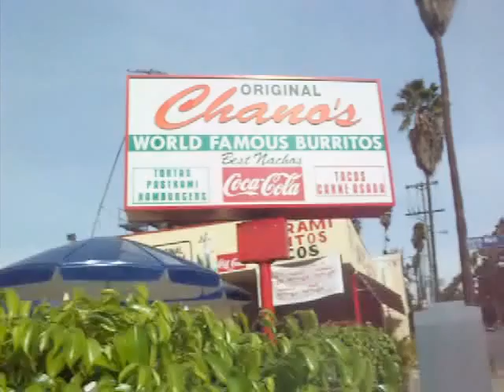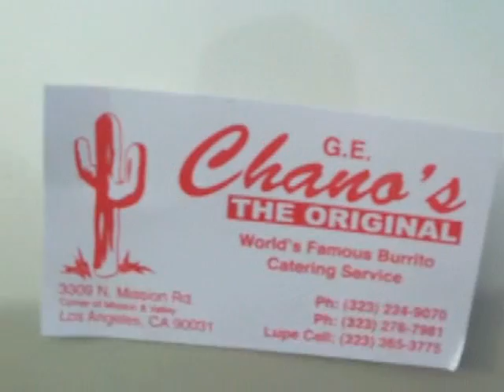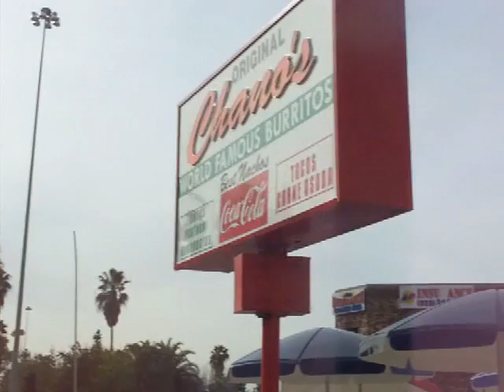Taqueria Chanos World Famous Burritos 3309 N. Mission Rd Los Angeles, California 90031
Si estas en el sur de California, pasa a deleitar de un gran numero de platillos autenticamente Mexicanos.  Chanos World Famous Burritos te espera en el 3309 N. Mission Rd aqui en Los Angeles California al (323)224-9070.  Te esperamos!!!